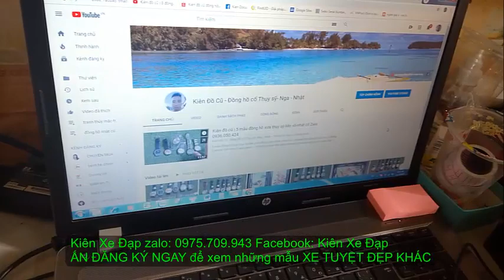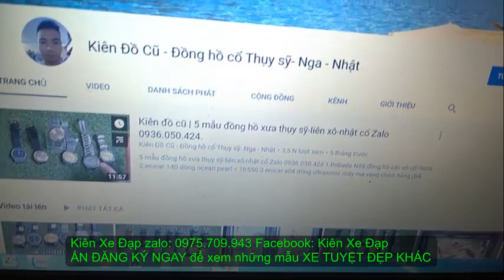Kiên Xe Đạp (ĐÃ BÁN) ! địa hình GIANT XTC 880 KHẲNG ĐỊNH GIÁ TRỊ TẦM CAO zalo 0975709943